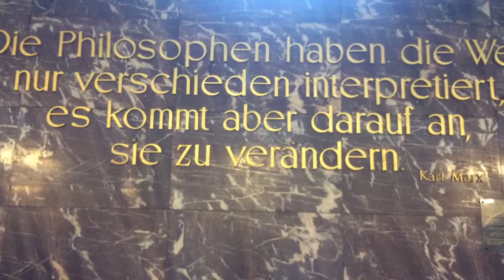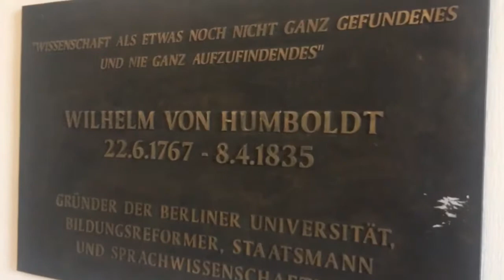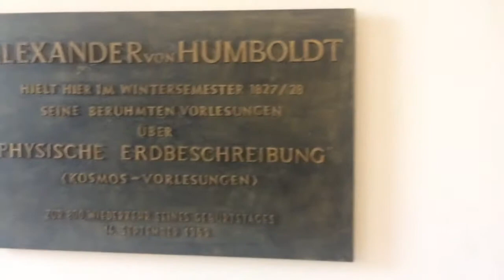Berlin Uni HU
Berlin HU Humboldt Universität Innenansicht